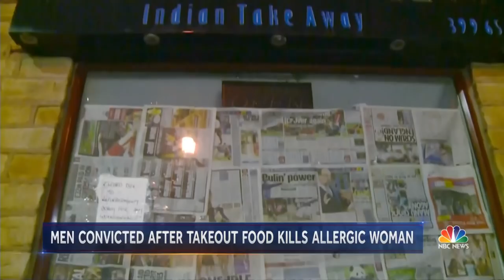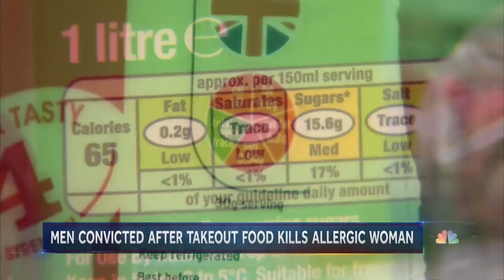Restaurant Owner And Employee Convicted In Teen's Deadly Allergic Reaction | NBC Nightly News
The two men were found guilty of manslaughter by gross negligence after 15-year-old Megan Lee suffered an allergic reaction to a meal that contained nuts, despite specifying that she had an allergy in her order.